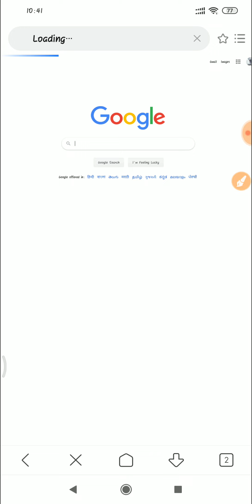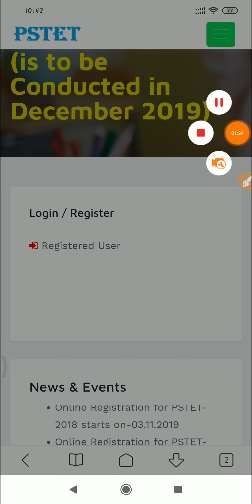Pstet Old Links Remove Watch and See